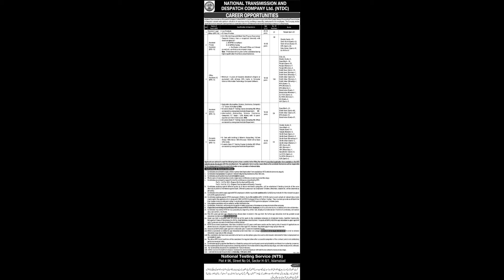Office Assistant IT Jobs in NTDC|| NTDC Latest Jobs 2024